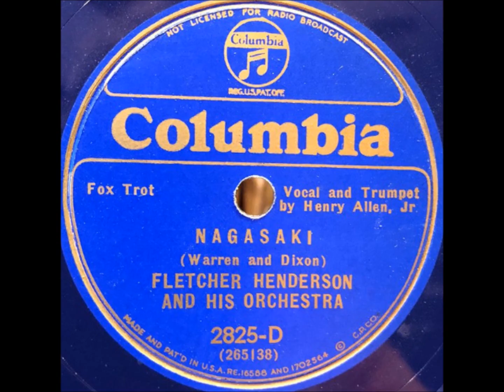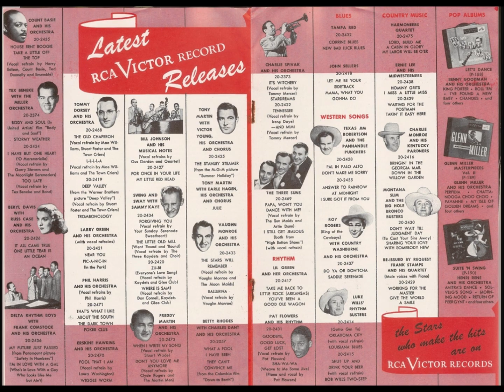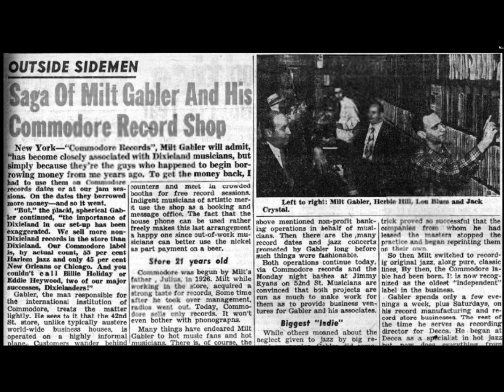Jesse Price and His Blues Band "Nagasaki" (1947) Capitol Americana 40047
Jesse Price And His Blues Band

"Nagasaki"

Capitol Americana 40047

1947

Song by Harry Warren and Mort Dixon